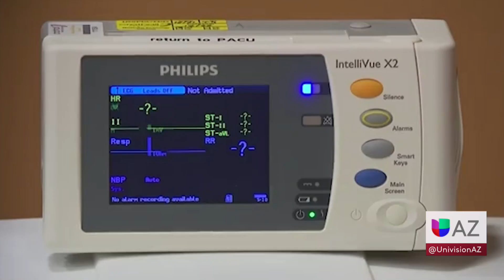COVID-19 regresa con fuerza a Arizona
Los casos en el estado se han multiplicado y expertos en salud piden extremar precauciones en cierta parte de la población. El Departamento de Salud anuncia la reanudación de su programa de vacunación que estuvo suspendido cerca de 6 meses.